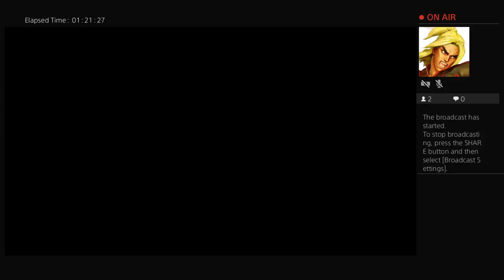jdougall1872's Live PS4 Broadcast